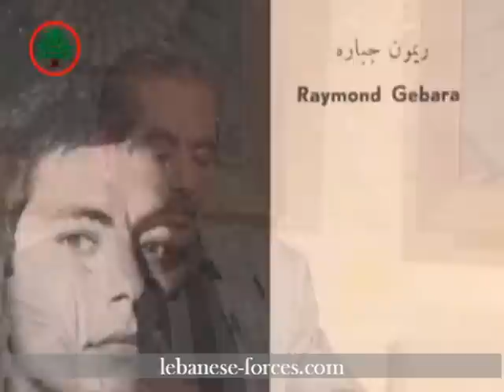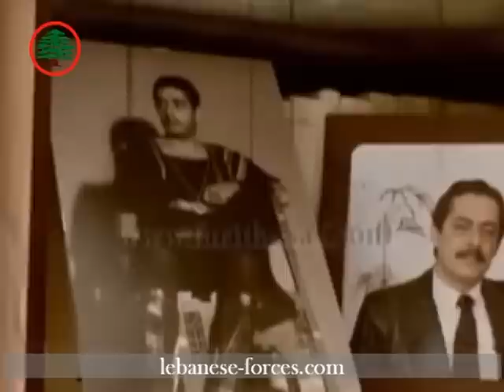آلو ستي . . . ريمون جبارة معك